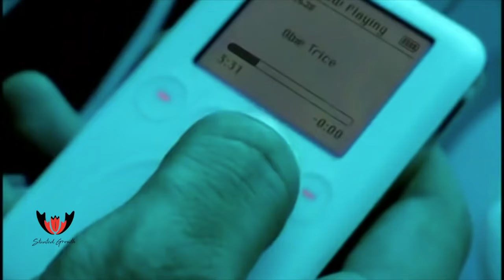GOAT Detroit Rapper OBIE TRICE Disappeared After 2 Classic Albums! What Happened?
Obie Trice had the flame when he came out in the early 2000s. Unfortunately, his label had one of the hottest rappers of all time in 50 Cent dropping in the same year. 50 wouldn't let up on the industry and Obie was one of the rappers that were caught with a career stray. He dropped his first classic the same year as 50 and still went platinum. To me that was a classic hip hop album. He dropped his second straight classic, but by that time his infrastructure was crumbling. He would have label issues with Shady before starting his own label. What else happened that Stunted his Growth?